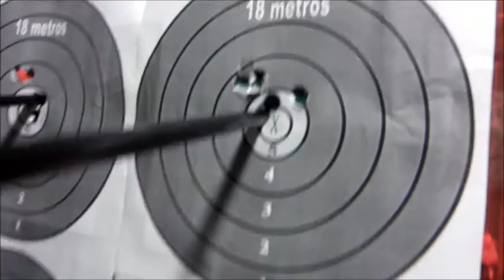4º Torneio WEB Fórum Arco Brasil 18m - Giancarlo Tormena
Vídeo para participação no 4º Torneio WEB do Fórum Arco Brasil.
Arqueiro Giancarlo Tormena, Arco Composto completo, 18m.
Resultado 30 pontos 4 "X".